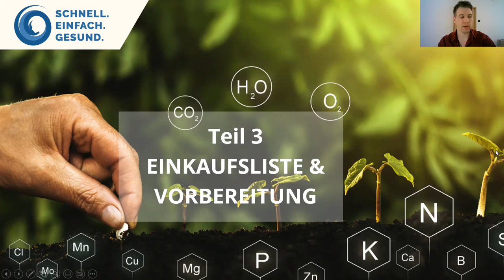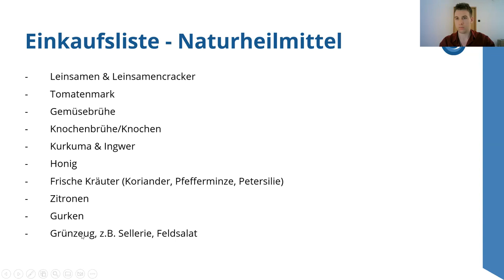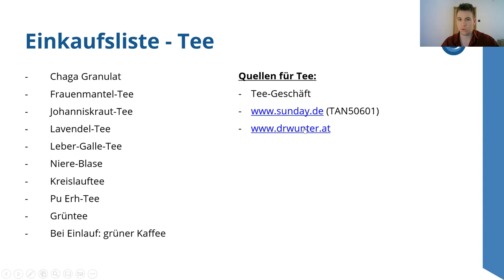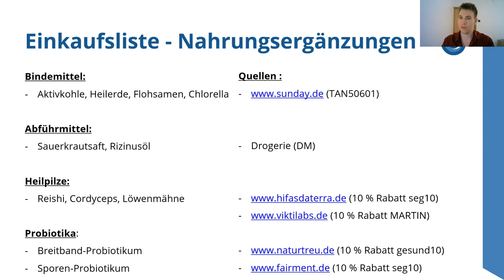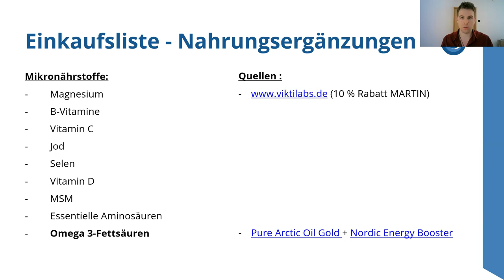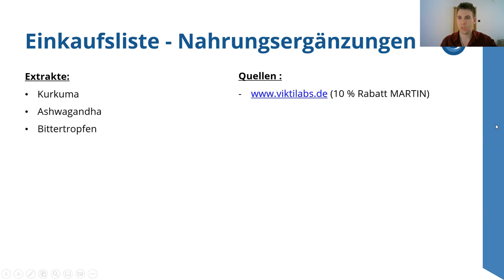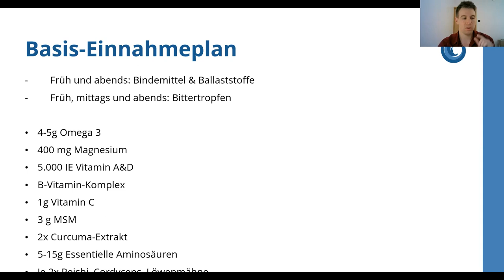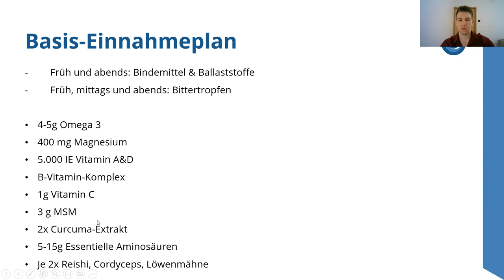Heilfasten Einkaufsliste 🛒 welche Lebensmittel und Nährstoffe beim Fasten helfen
Martin Auerswald stellt Dir die Lebensmittel vor, die beim Heilfasten gegessen und getrunken werden können.
👉🏼 Unser Buch Zell-Reset im Herbig Verlag

Vielleicht hast Du schon vor dem Fasten Angst davor, dass Du ohne Essen nicht lang durchhältst. Doch diese Fasten Einkaufsliste wird Dir helfen. Sie enthält wichtige fasten Lebensmittel, die Du nutzen kannst und die das Fasten unterstützen.

Wenn Du auch Fasten möchtest und mehr dazu erfahren möchtest, dann findest Du hier den Zugang zum Heilfasten-Kongress. Über diesen Link kannst Du das Heilfasten-Premiumpaket vergünstigt erstehen: